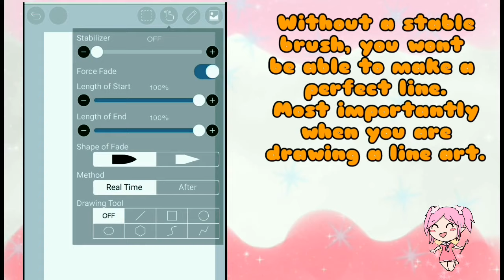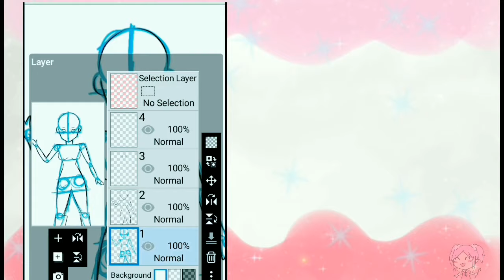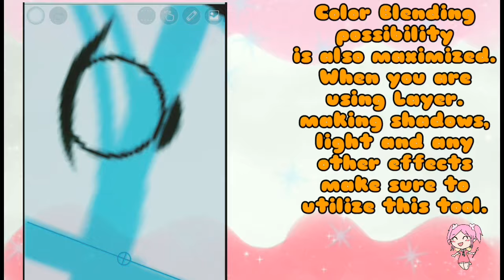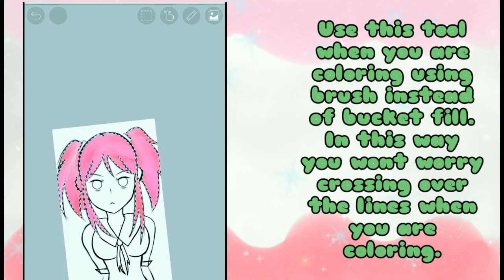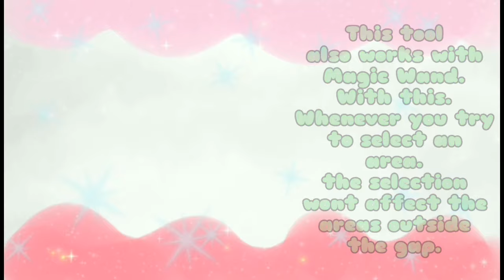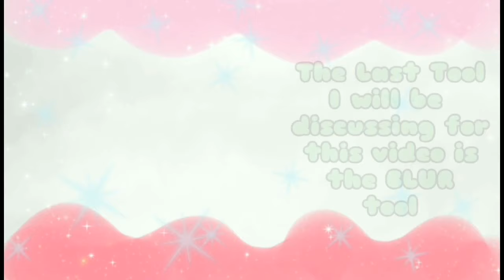Ibis Paint X Tutorial for Beginners Part 1 [How to Use Tools]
Ibis Paint X Tutorials Ibis paint x tutorial for beginners how to use ibispaint x ibispaint tools beginner lesson digital arts

MY TOP Recommended Affordable Devices For Digital Arts: FOR USA
 PAPER-LIKE SCREEN GUARD FOR IPAD

STYLUS PENS:
DUAL CAPACITIVE STYLUS PEN

Display Tablet
2020 HUION KAMVAS 13 [ANDROID SUPPORT]
SAMSUNG GALAXY TAB A 10.1

PEN TABLETS [ALL ANDROID SUPPORT]

HUION HS611 Graphics Drawing Tablet
HUION HS610 Graphics Drawing Tablet
HUION INSPIROY H640P Graphics Drawing Tablet

WHAT I PERSONALLY USE:
HUION HS64 Graphics Drawing Tablet

Hello Minna. In this video I will be sharing my basic knowledge with the basic tools of Ibis Paint X that could really help you a lot with your journey on becoming a Digital Artist. ENJOY!

Chapters:
0:00 Intro
0:16 How to Use STABILIZER
0:49 How to Use FORCE FADE
1:38 How to Use LAYERS
2:13 How to Use LASSO
2:58 How to Use MAGIC WAND
3:54 How to Use GAP DETECTION
5:00 How to Use BLUR
5:36 OUTRO
5:52 SPEED PAINT

I am not an expert when it comes to Digital Arts. But I studied about the platform and I do my best to share all the knowledge I have to help aspiring young and beginner artists out there.